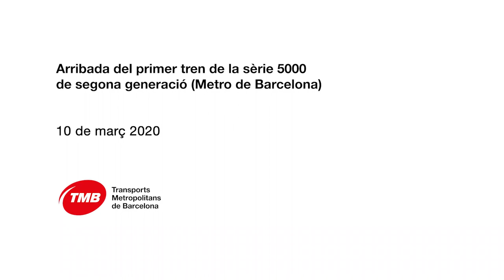TMB rep el primer dels quatre trens que reforçaran la línia 5 de metro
El comboi forma part de la comanda de deu de les sèries 5000 i 6000 que CAF subministrarà aquest any per ampliar el material mòbil de la xarxa.